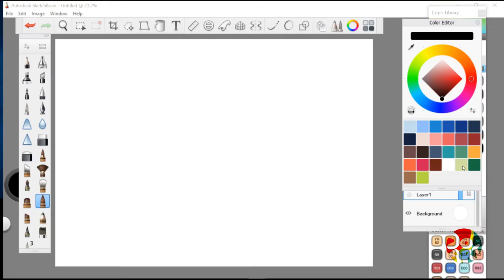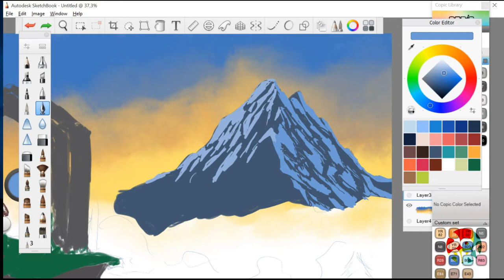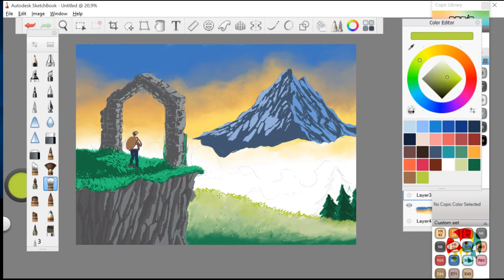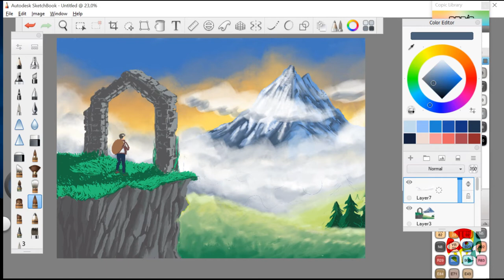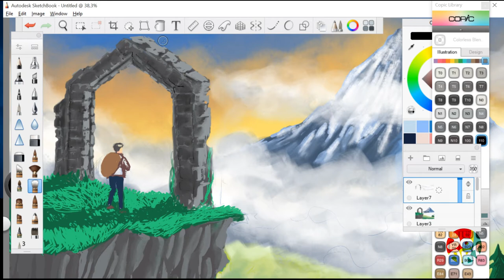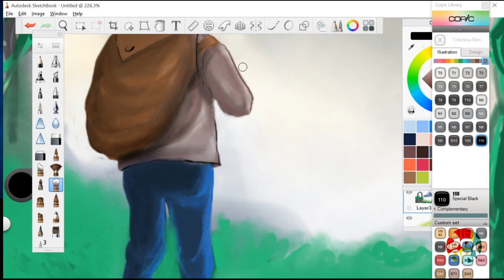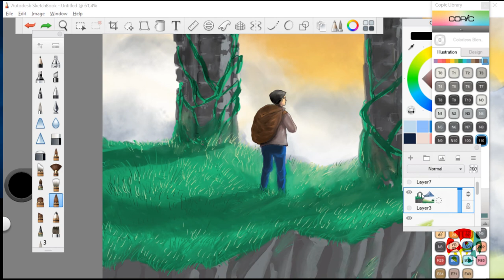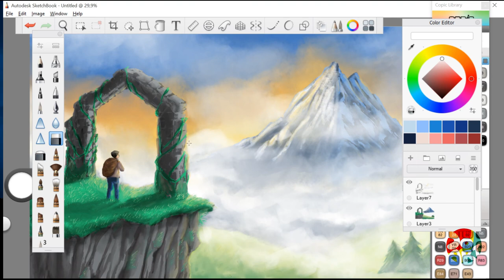'Dream' digital painting with Autodesk SketchBook (Melukis digital 'Mimpi' dengan SketchBook)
I've made this digital painting from my imagination, made with Autodesk SketchBook within 3,5 hours (Aku membuat lukisan digital ini dari imajinasiku, dibuat dengan Autodesk SketchBook dalam waktu 3,5 jam)

❖ Software:
Autodesk SketchBook